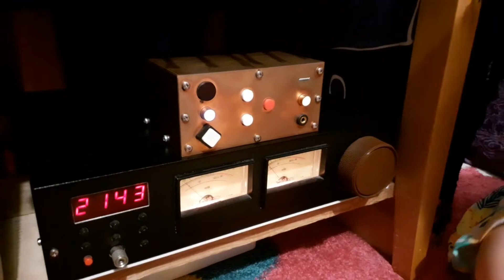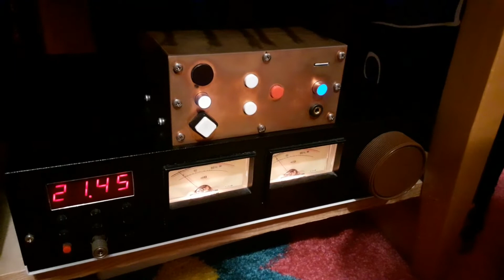Elektro percek - Nóri és a Random Player (2. rész)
Nóri folytatja a Random Player építésének bemutatását, valamint megmutatja, miként működik az elkészült lejátszó.